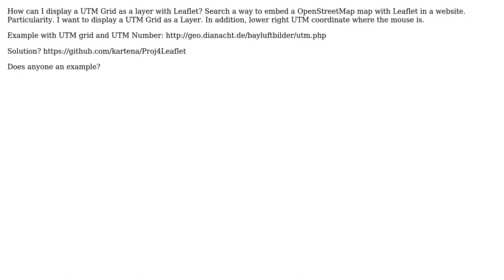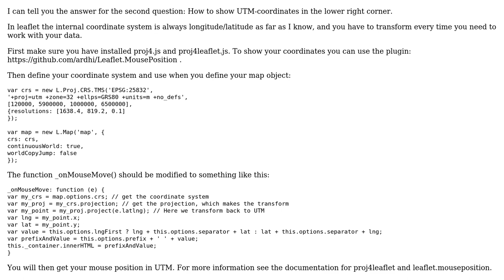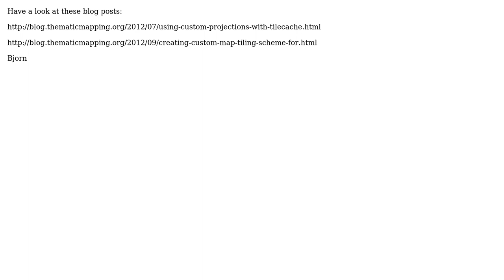GIS: UTM Grid as a Layer with Leaflet (3 Solutions!!)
GIS: UTM Grid as a Layer with Leaflet

With thanks & praise to God, and with thanks to the many people who have made this project possible! | Content (except music & images) licensed under CC BY-SA | Music | Images & others | With thanks to user user14059 user PolyGeo user Javier user Bjorn Sandvik user Anders Finn Jorgensen and the Stack Exchange Network Trademarks are property of their respective owners. You are responsible for your own actions.